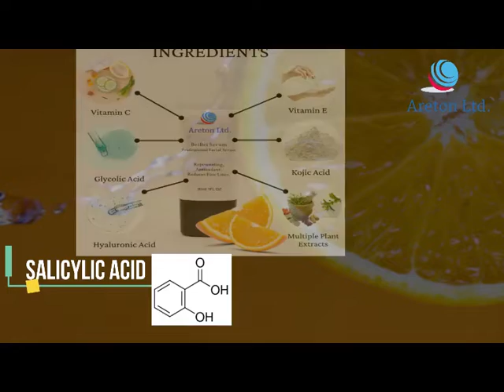Beibei Vitamin C Serum - Hyaluronic Acid Skin Brightening - Anti Aging - Hydrates Skin & Wrinkles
Areton Beibei Vitamin C Face Serum

Areton Vitamin C + E Eye Contour Serum, Hyaluronic Acid, Kojic acid, and Glycolic acid, Retinol, Anti Aging Under Eye to Reduce Fine Lines &amp; Wrinkles, Lift, Boost Skin Collagen, Hydrate, Dark circles & Plump Skin

# Facial and Eye Contour Serum: Areton Facial and Eye Contour Serum is designed with professionally formulated
# Vitamin C, Vitamin E, Hyaluronic Acid, Glycolic Acid, and Kojic Acid to deliver brighter, moisturized skin, Glowing skin.

# Anti Aging Formula: Areton Vitamin C Eye Contour Serum, formulated with Vitamin C, Vitamin E and Hyaluronic acid Which helps to reduce the appearance of fine lines and wrinkles.

# Vitamin C Eye Contour Serum with Hyaluronic acid targets all the visible signs of aging around the delicate eye area and helps to reduce the appearance of, wrinkles, and dark circles, fine lines, and hydrates the skin.
Reduce the Dullness Vitamin C and Vitamin E for boosting the tone and reducing puffiness and dullness and with Antioxidant feature.

# No More Tired and Swollen Eyes This moisturizing and soothing Eye Contour and Facial Serum work to reduce the appearance of wrinkles, fine lines, and puffy, tired-looking eyes. This oil-free serum also helps with dark undereye circles.

# Suitable for All Skin Types: Areton Vitamin Eye Contour serum suitable for all types of skin